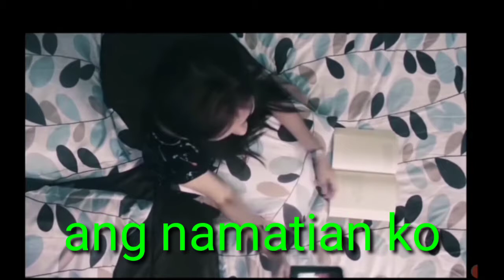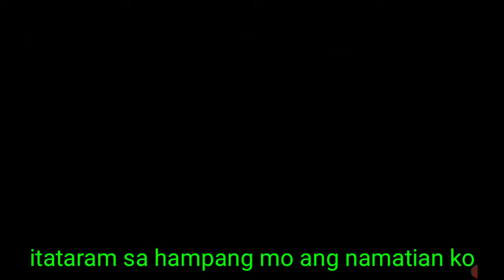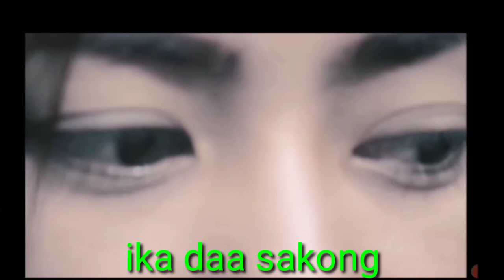careless whisper bicol version/Oragon TV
basta bicolano/bicolana oragon

careless whisper bicol version
By: tolats

clips and videos are edited under
the fair use of youtube law for

credits to the rightfull owner.